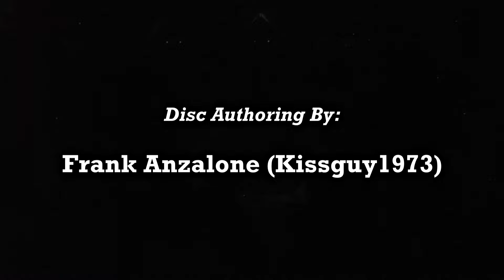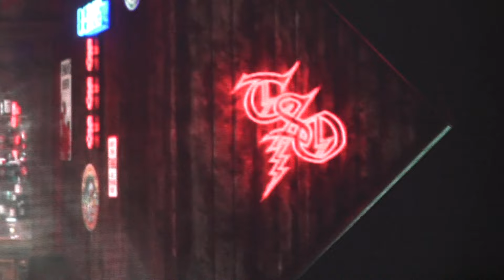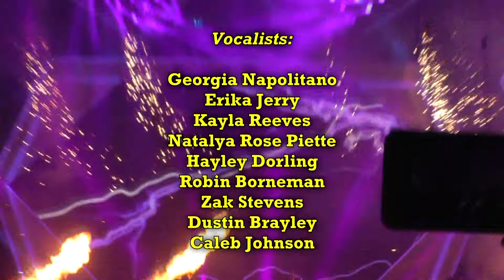Trans-Siberian Orchestra 2019 Complete Christmas Eve & Other Stories Manchester 11/23/19 3:30pm TSO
Full show captured in 1080p HD on November 23, 2019 at the matinee 3:30pm show of Christmas Eve & Other Stories 2019 tour from Sec 2, Row WW, seat 8 at the SNHU Arena, Manchester, NH.

2019 TSO East: Guitar - Chris Caffery & Joel Hoekstra; Drums - Jeff Plate; Bass - Tony Dickinson; Violin - Roddy Chong; Keyboards - Derek Wieland & Mee Eun Kim; Narrator - Bryan Hicks; Singers: Natalya Rose, Georgia Napolitano, Erika Jerry, Hayley Dorling, Kayla Reeves, Zak Stevens, Dustin Brayley, Robin Borneman, Caleb Johnson, Russell Allen.